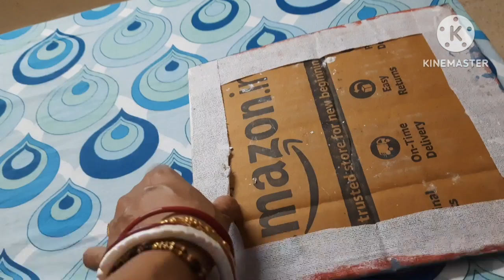ରିୟାର ନୂଆ project👌papa ଆଣିଥିବା ଜିନିଷ ପାଇଁ ଦୁଇ ଭଉଣୀ ଝଗଡ଼ା😓 ଲଙ୍କା ଖାଇବା ପାଇଁ ରିୟା କରୁଛି blackmail